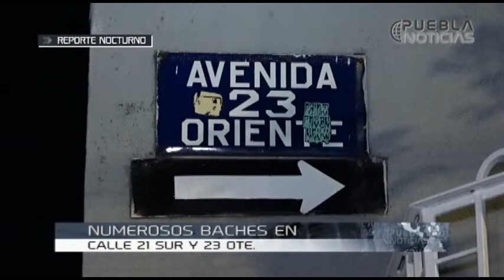Hechos más relevantes de la madrugada del 20 de marzo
Semáforos de la calle 2 sur y 23 oriente no están funcionando.